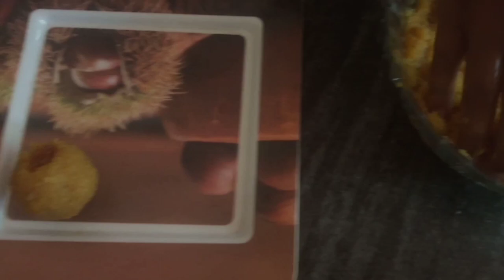Easy Laddu recipe